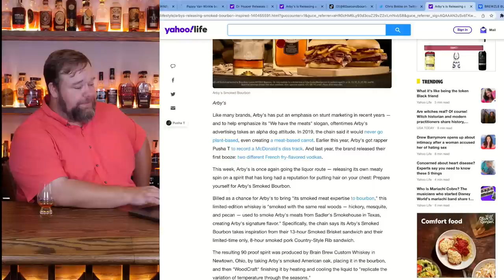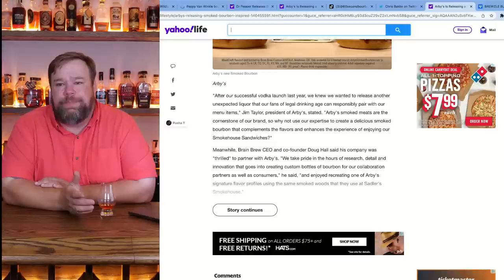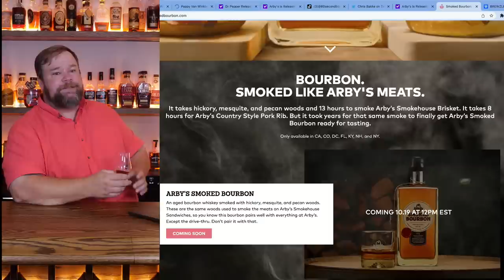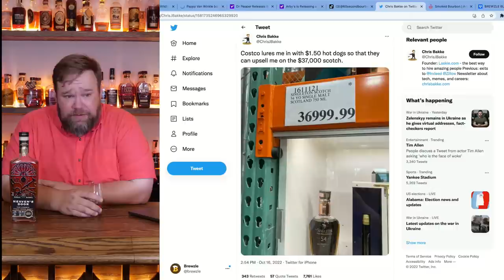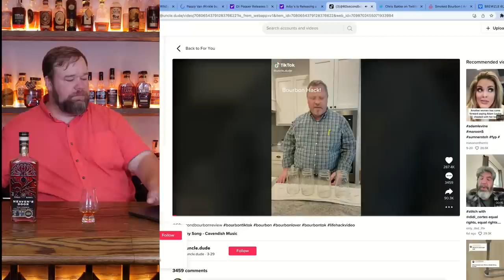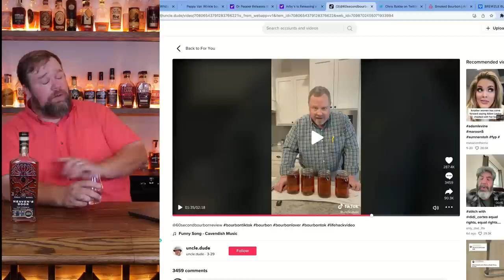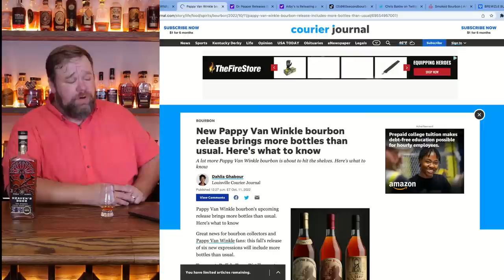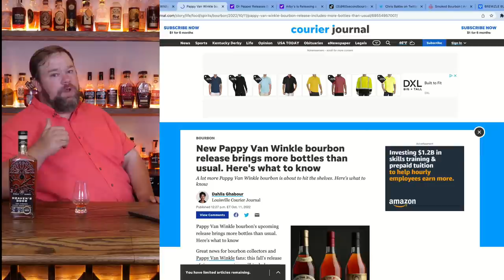The bourbon industry has gotten out of control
Let's open a fresh bottle of bourbon and discuss the latest bourbon news.